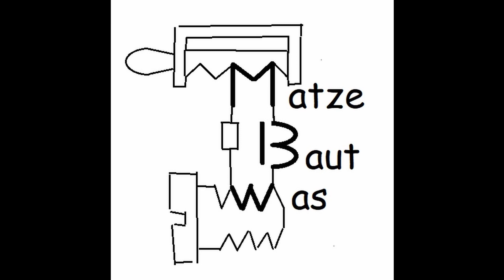Matze baut ein Typ XXI Modell U- Boot, Teil 9 - Das Heck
(English Subtitles available) In dieser Episode zeige ich die Mechanik zur Bewegung der Heckruder und Antriebswellen. Schliesslich verheirate ich das hintere Technikgerüst mit dem Heck.

Inhalt:
00:00 Intro
00:17 Tiefenruderansteuerung
02:55 Seitenruderansteuerung
05:44 Antriebswellen
07:33 Tiefenruder
07:54 Kabelbaum
09:10 Servogestänge mit Stopfbuchsen
11:24 Abdichtung der Wellendurchführungen
12:24 Hochzeit Heck- Technikgerüst
14:12 Wellenverbinder
15:08 Rudergestänge
16:52 Test
17:35 Vorschau auf den nächsten Teil